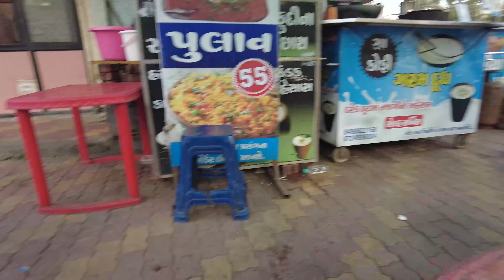365 DAYS 365 VLOGS HO GAYE ! 🥳🥳NEW RECORD | DAILY VLOGS | vlog 409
:- VISHAL DAVE